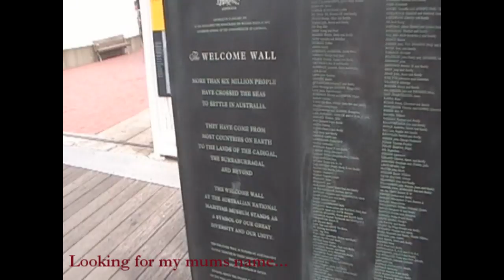The Adventures of One Little Aussie - Episode 12 - Australia!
Follow the adventures of Australian singer/songwriter Martine Locke, and her fellow band mate and sweetheart, Dionne Ward as they travel around the world playing music, exploring and having adventures!

Complete with original tunes by Martine Locke.

to read the daily blog, find out when they are coming to your part of the world (or request information about a show) and become part of the grass roots movement created by this adventurous duo.